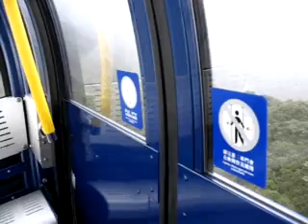Air on the G String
Hong Kong tour video clip #2
Ocean Park in Hong Kong and Ngong Ping 360 where you will see the Giant Buddha.